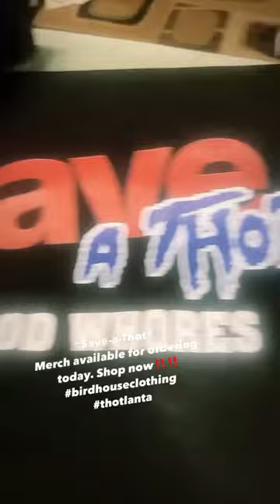dope hiphop thotlanta streetwear music lit rap trapnation hiphopmusic music birdhouse